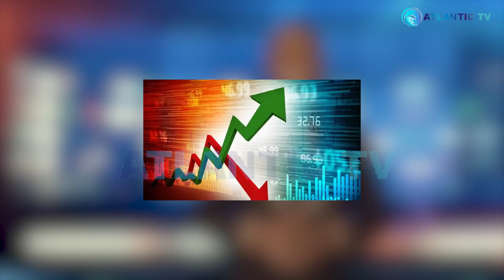TRENDING 25TH JAN22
Latest News from Nigeria and around the world. Keeping you updated on the latest happenings.